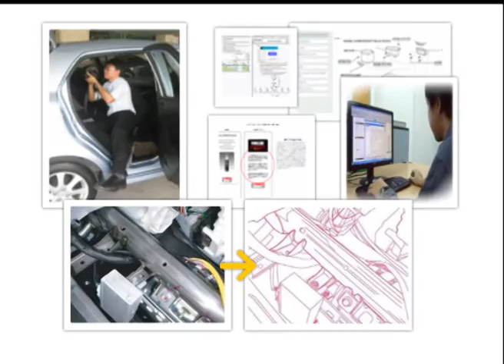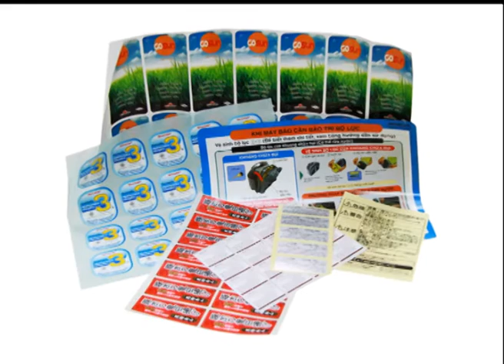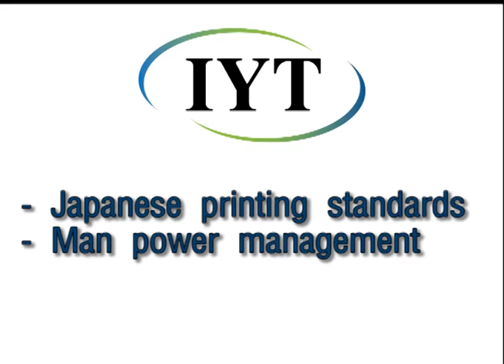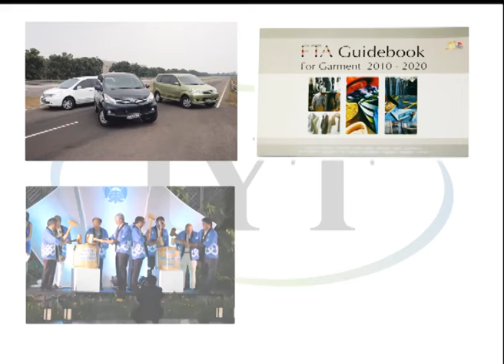Ishida Taiseisha Yamagata (Thailand) Co., Ltd.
Ishida Taiseisha Thailand and Yamagata Thailand started joint venture printing company from Aug. 2013.